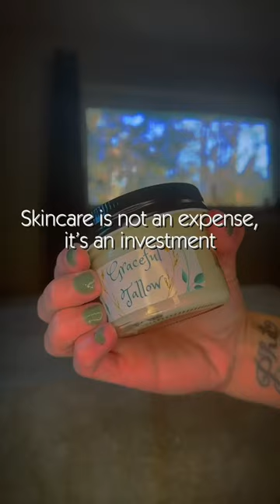Skincare is an investment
1. Great for allergies and sensitive skin!
2. It’s high in vitamins A, D, E, and K
3. Tallow contains omega-3 fatty acids, especially grass fed tallow.
4. It’s high in steric acid.
5. Anti inflammatory
6. Non comedogenic. It won’t break you out!
7. Great for acne.
8. Helps heal scars.
9. Very moisturizing!
It soothes dry skin and eczema.
10. The vitamin E in tallow helps prevent aging. Shelf life 6-12 months. No preservatives!  11. Great for cooking!
12. Tallow makes a great hard soap, a great smooth face, and body lotion!